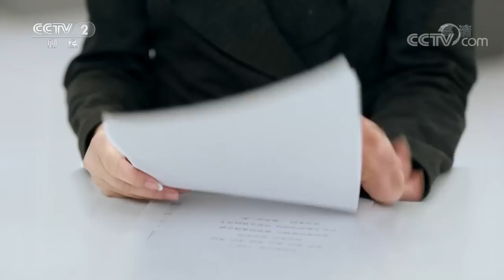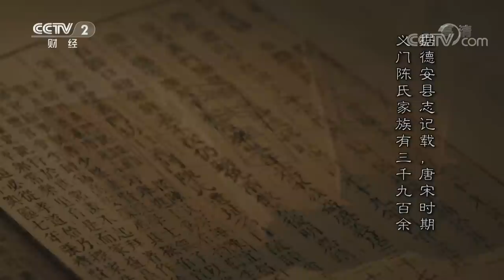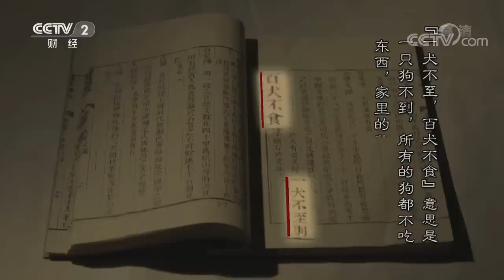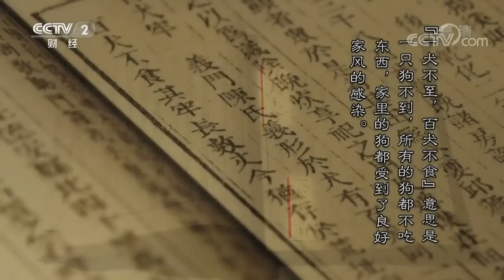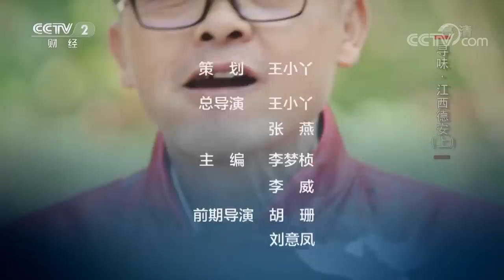《回家吃饭》 寻味·江西德安（上）：经典赣菜白浇鱼头 酥脆松子花盆松子牛肉 20181220 | CCTV美食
本期节目主要内容： 本期节目饭小二走进江西省九江市德安县，领略当地千人一起回家吃饭的壮观景象，感受当地的风土人情，品味当地的特色美食。